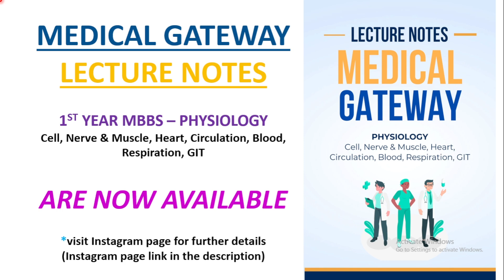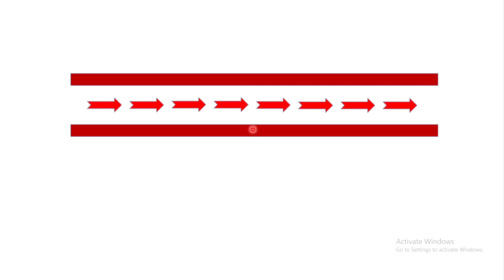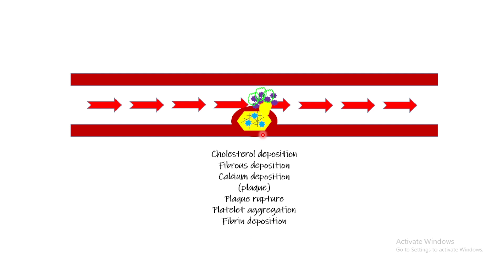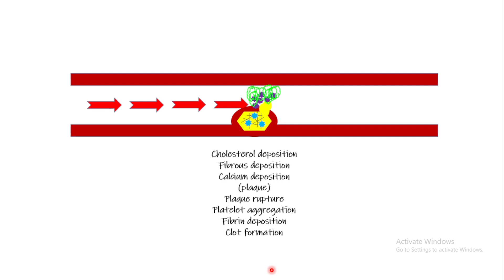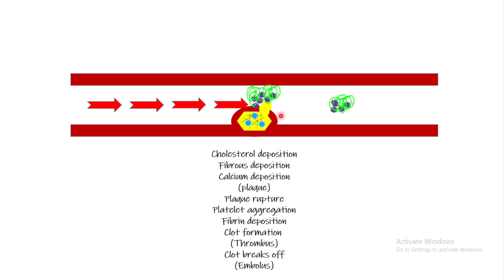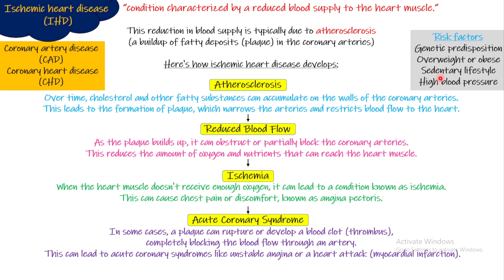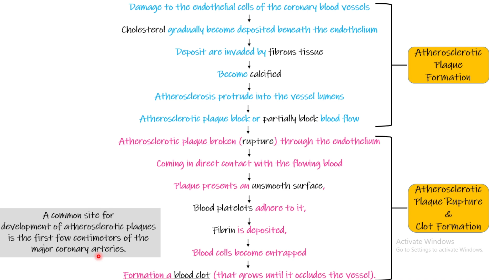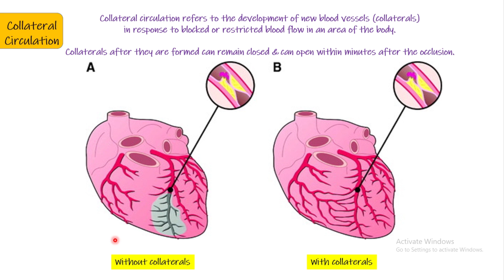Ischemic Heart Disease. Chapter 21 part 5. Guyton and Hall Physiology.